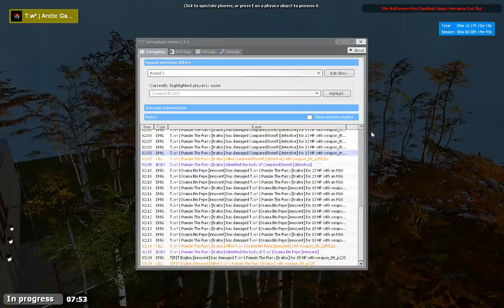TTT Community Pool GAMEPLAY! Trouble in Taco Town Tango Worldwide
I have for you guys some more TTT gameplay on The Tango Worldwide Server in Garry's Mod! I fixed my mic so you should hear my voice this time.